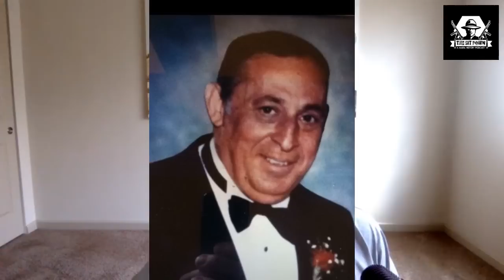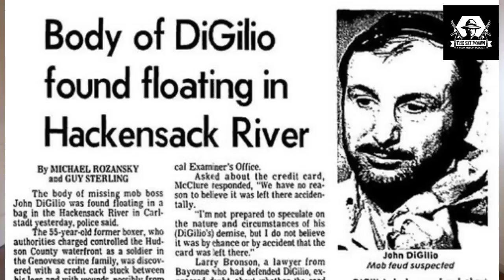"Benny Eggs" Mangano | The War Hero Turned Genovese Gangster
Venero "Benny Eggs" Mangano was a lifelong resident of Lower Manhattan living on Thompson St. He rose in the Genovese Crime Family ultimately becoming the underboss. He was a colorful character who made a lot of money and had a lot of power and died a mans man as a war hero.

Some of the info in this video came from the
Make sure you check out that great website.

For more mafia history content check out my podcast "The Sit Down"

for everything in Mafia inspired clothing, stickers, art and more.